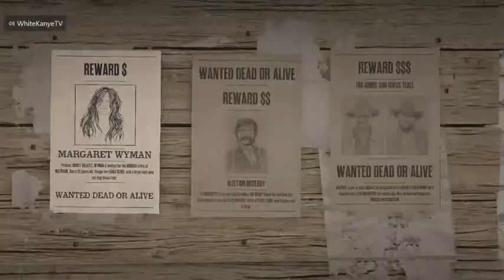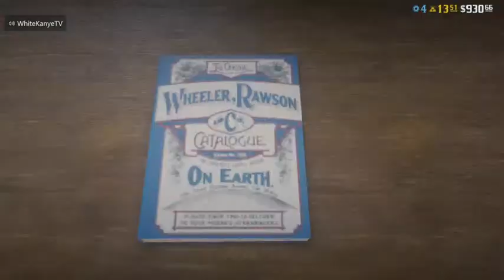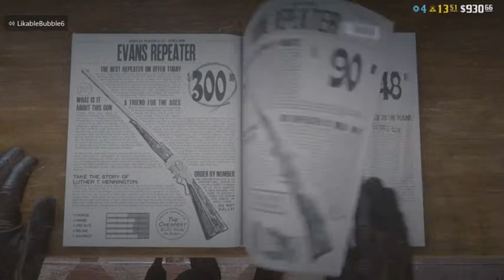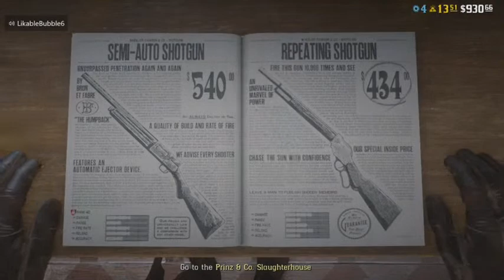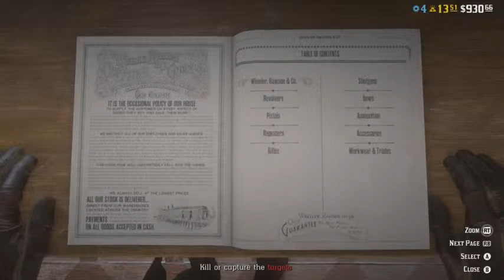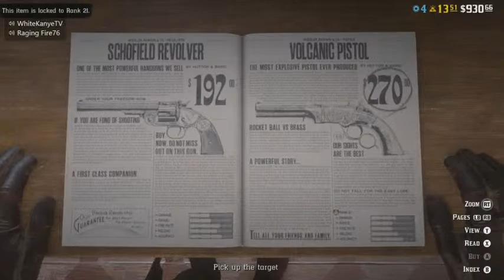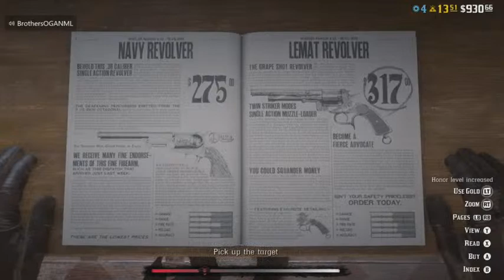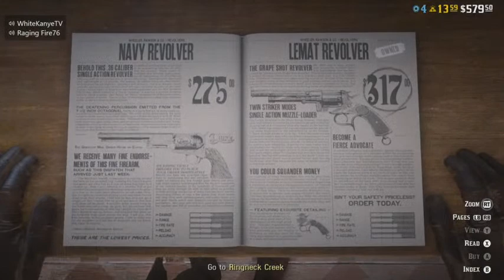RDR2 Is new UPDATE worth it? *Naturalist role*